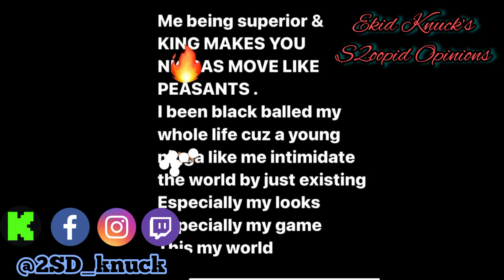“ WHO THIS FA?” Brokeasf calls out Rylo Rodriguez for blocking him on instagram 🫢￼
Brokeasf calls out Rylo Rodriguez for blocking him on instagram 🫢

Who this fa?

Join the conversation by dropping a comment on the video subject ⌨️